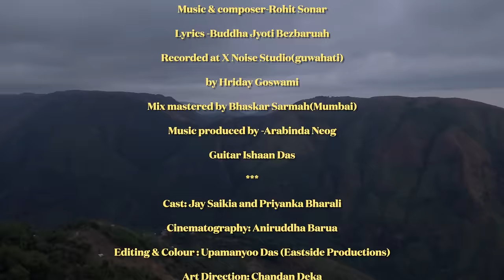POGOLA | PRIYANKA BHARALI | ROHIT SONAR | JAY SAIKIA | BAPUKON FILMS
Audio Credits :
Pogola
Singer-Priyanka Bharali, Rohit Sonar
Music & composer-Rohit sonar
Lyrics -Buddha Jyoti Bezbaruah
Recorded at X noise studio (Guwahati)
by Hriday Goswami
Mix mastered by Bhaskar Sarmah (Mumbai)

Music produced by -Arabinda Neog
Guitar Ishaan Das

Video Credits:

Direction and Concept by Aniruddha Baruah
Cast: Priyanka Bharali And Jay Saikia
Cinematography: Aniruddha Baruah
Editing and Color Correction: Upomanyu
Art Direction: Chandan Deka
Drone: Kailash Bodo
Assistant Director: Chinmoy Dutta
Executive Producer: Rony Borborah
Production: Chandan Deka
Line Production: Samborlang Thabah
Costume design: sukalpa das
Costume assistant: Reeya Phukan
MUA: Jinku (xoru)
Lights: Abul da/Ritu
Light boy: Pulak Nath/Rubul da
Camera Attendent: Manab Das

Special thanks:- Ashok Lyngdoh